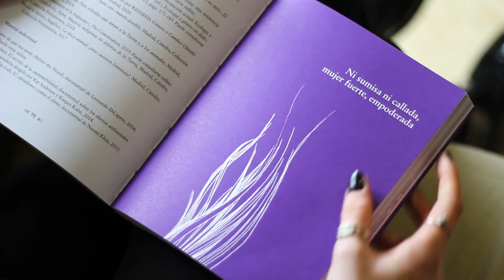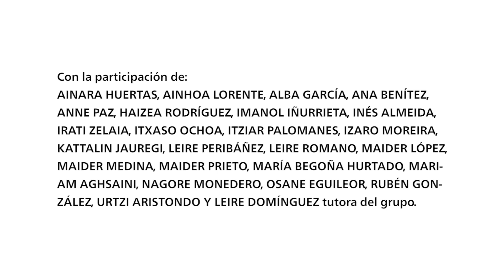Becas YoCambioTodo 2022_Colegio Santa María de Artagán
Este vídeo, creado por el alumnado del Colegio Santa María de Artagán, de Bilbao, es el resultado de una de las 16 Becas YoCambioTodo, impulsadas por San Juan de Dios y CaixaBank en el marco del programa PoderosaMente.
Las Becas YoCambioTodo se dirigen a centros educativos de secundaria con el objetivo de acercar la salud mental al alumnado para que, a través de un proceso participativo, cree su propio material audiovisual de sensibilización entorno a la temática.
Los 16 videos resultantes participan del Premio Nacional YoCambioTodo. Un premio que quiere hacer llegar la voz de los y las jóvenes a la sociedad y promover proyectos que mejoren el bienestar emocional.